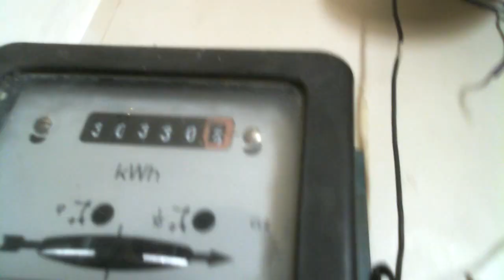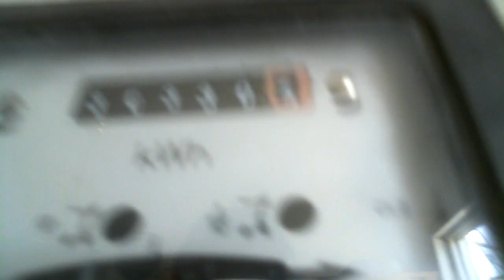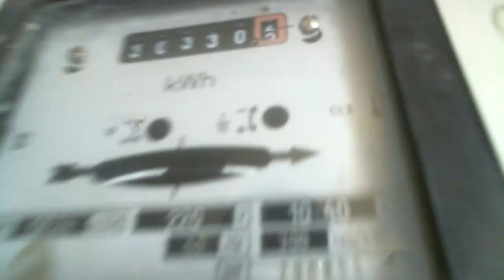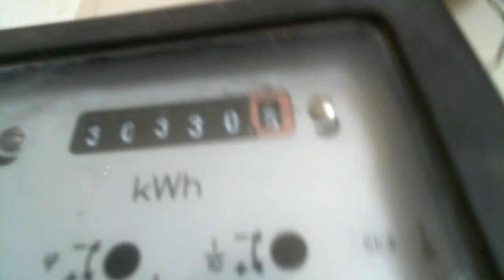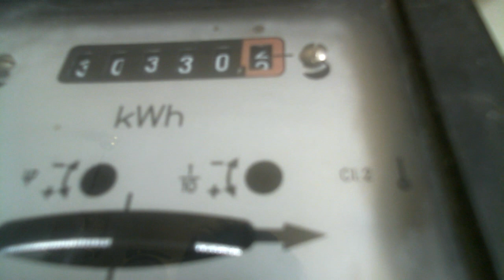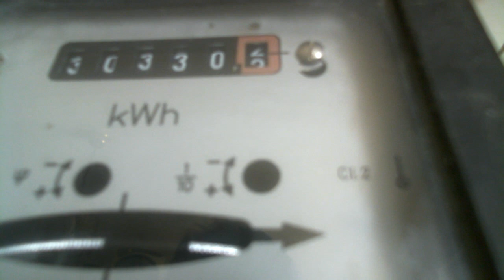Свободная энергия есть опыт в этом ролике это доказывает наглядно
Помогите каналу

Звук поломали рептилоиды .Ибо этот ролик разоблачает их вранье в науке .  Этот ролик  прямое  доказательство энергия берется из сети 1 секунду а потом за  1 минуту возвращается обратно в сеть и потребления ноль . То есть взял и отдал .